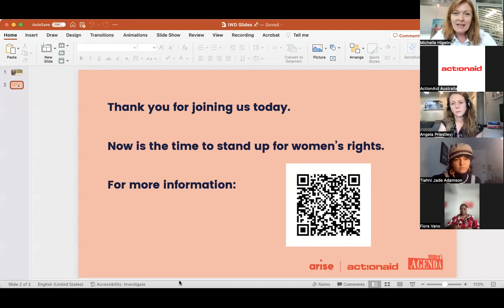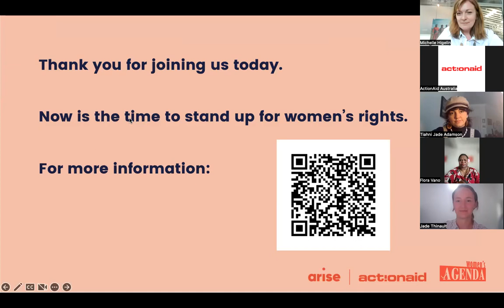International Women's Day 2023: Women Leading Climate Solutions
Hosted by Women's Agenda and ActionAid Australia, this webinar features an inspiring line-up of speakers discussing the critical role that women play in shaping our future as they address the impacts of climate change.

Hear from Flora Vano, Tiahni Adamson, Blair Palese and Angela Priestley.

00:00 Intro
02:40 Angela Priestley - Moderator
09:38 Flora Vano
23:30 Tiahni Adamson
34:01 Blair Palese
43:25 Q&A
1:00:46 Wrap-up with Michelle Higelin